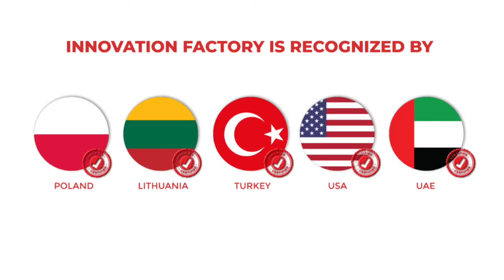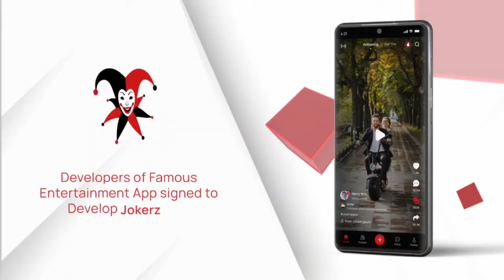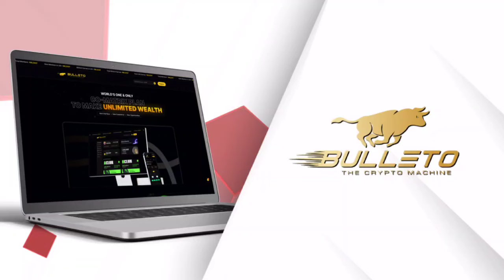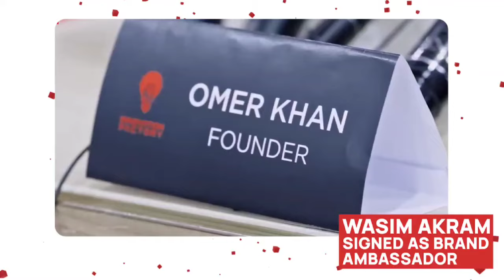BFICGoldNetwork BFIC BFICGOLDNETWORKCOMMUNITY Dubai Innovationfactorycommunity